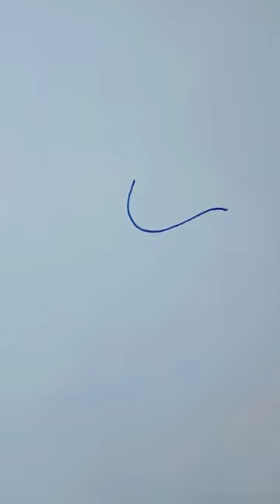Allah Name99 ألرَّحْمٰنُ Arabic Calligraphy Tutorial With ballpoint pen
allahname99
How to allah Arabic calligraphy tutorial With ballpoint pen
How to arabic calligraphy drawing